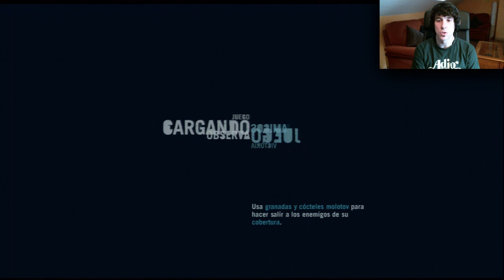Far Cry 3 | DLC " Pack Deluxe " | Let's Play en Español | Capitulo 1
Despues de terminar la historia principal de este juegazo...que tal si continuamos con nuevas aventuras?
Volvemos a Far Cry 3 en busca de mas...demencia...
DLC muy divertido..con personajes geniales que alargan mas la vida de este juegazo.
PaZ

Ya sabeis que mis Let's Play NO son ni guias ni nada parecido...solo soy yo pasandomelo bien con videojuegos...y espero que vosotros tambien.
Gracias...un saludo!